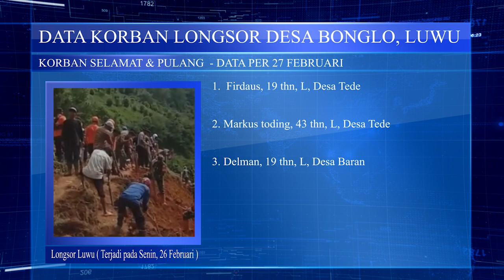DATA LENGKAP RAPA KORBAN LONGSOR BONGLO, BASTEM UTARA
Berikut Ini data Lengkap Terkait Para Korban Longsor Desa Bonglo, Kecamatan Bastem Utara, Kabupaten Luwu.